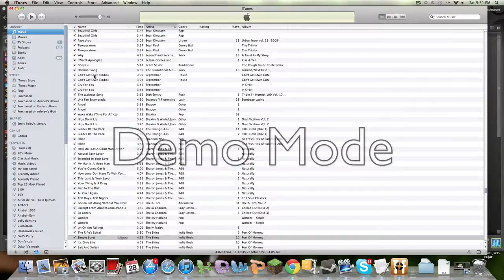Team Fortress 2: Gameplay